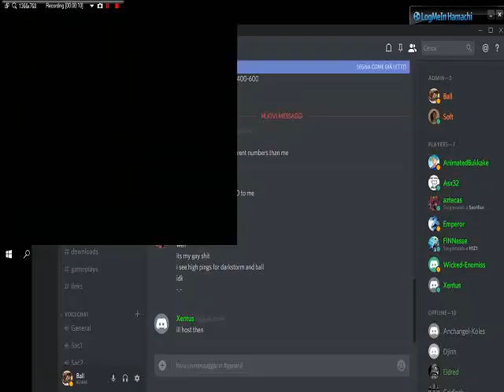Sacrifice 2v2 Match Jam(Ballantines) and Pyr(Darkstorm) vs Str(Xentus) and Str(Aztecas) 2017 11 12